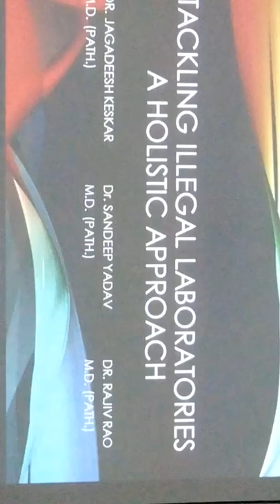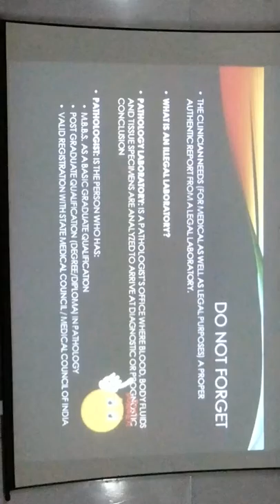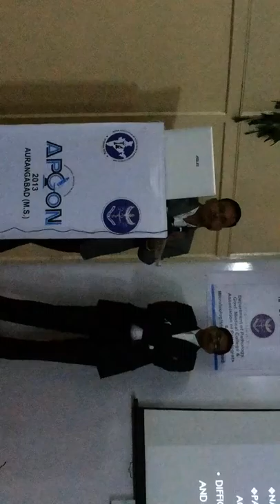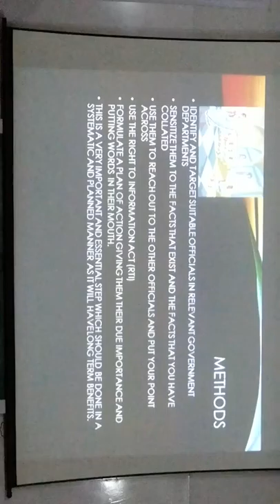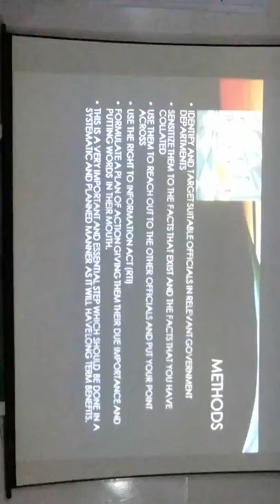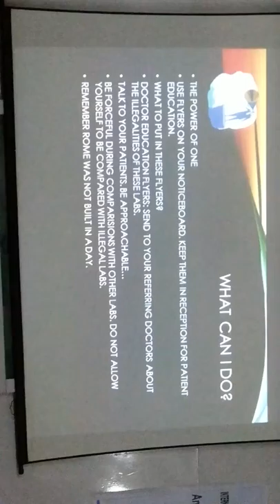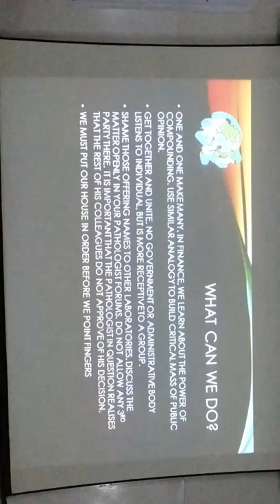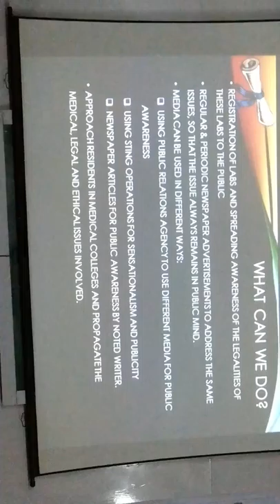APCON2013 TACKLING ILLEGAL LABS PART1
Talk by Dr. Rajiv Rao, Dr. Jagadeesh Keskar, Dr. Sandeep Yadav and Dr. Rajesh Mane at APCON 2013, the national conference of Pathologists and Microbiologists. Topic - Tackling Illegal Laboratories - A Holistic Approach.